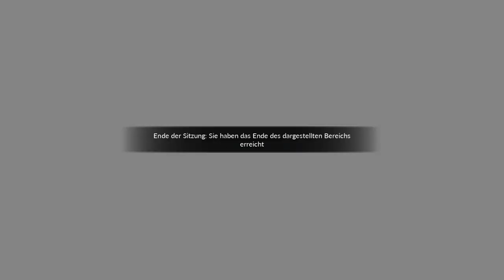Train Sim World 3 | Folge 102 | EZ von Oldenburg HBF nach Bremen HBF | Fahrplan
In dieser Folge fahren wir einen Mischer von Oldenburg HBF nach Bremen HBF wo ein Zugführer übernimmt und den Zug bis Emden RBF fährt.

Tipp: Unbedingt bis zum Schluss schauen.